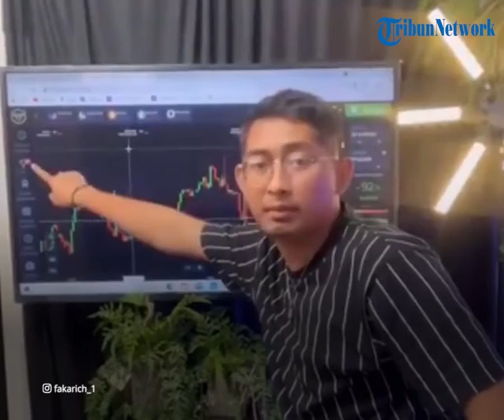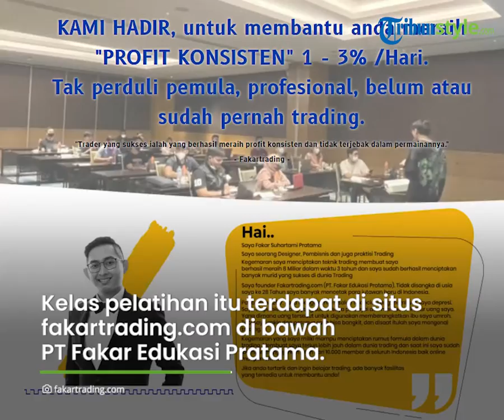Jadi Guru Indra Kenz, Terungkap Modus Operandi yang Dilakukan Fakarich dalam Kasus Penipuan Binomo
TRIBUN-VIDEO.COM - Fakar Suhartami Pratama alias Fakarich kini telah ditetapkan menjadi tersangka dalam kasus penipuan Binomo.

Ia diduga ikut terlibat dalam kasus judi online yang berkedok trading binary option.

Kini, Bareskrim Polri mengungkap modus operandi yang dilakukan oleh orang yang disebut sebagai guru Indra Kenz tersebut.